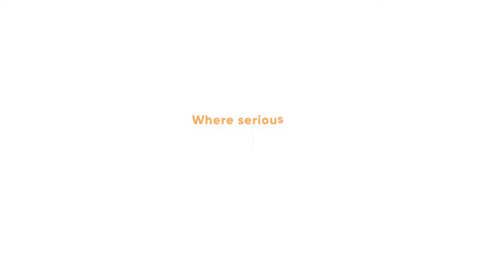ENDGAME HM // 2019 Gelding by Escudo I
Endgame HM
2019 h Belgium Warmblood Gelding by Escudo I
Striking candidate for the hunter ring. Lovely head & neck on a light frame that speaks to future elegance. Huge flashy trot & scored Top 10 among all colts in BWP's 2019 keuring. Gentle & very brave with professional handling since birth. Available with Hickory Manor Farm in KY, details